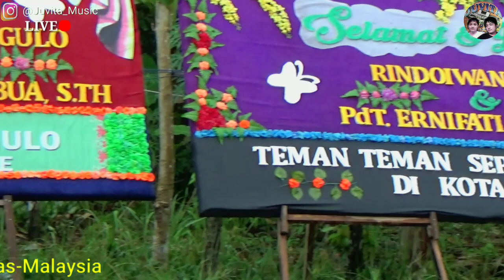Lagu Mulanya Biasa Saja | Bosi Hada | Live Pesta Nikah Rindoiwan Gulo & Ernifati Zebua, Bewezui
Hiburan Lagu Di Pesta Pernikahan Rindoiwan Gulo & Pdt Ernifati Zebua STh.
Buat Rekan Yang Baru Bergabung Kami Ucapkan Selamat Datang, Maaf Jika Ada Kekurangan Kami. Terimakasih.

Pernikahan Rido Gulo & Erni Zebua

Lirik lagu Mulanya Biasa Saja
Pance Pondaag | Meriam Bellina

Mulanya biasa saja
Kita saling bercanda
Berbincang seadanya
Semua biasa saja

Akhirnya datang juga
Gelisah dan rinduku
Menyatu dalam mimpi

Malam-malam begini
Termenungku sendiri
Menunggu kau disini
Kehadiran dirimu

Di kamar sepi bisu
Kucari bayang-bayangmu
Di dalam hati ini
Merindukan dirimu

Mulanya biasa saja
Kita saling bercanda
Berbincang seadanya
Semua biasa saja
Malam-malam…

Lirik lagu Bosi Hada
Dipopulerkan oleh Daniel Folala Zalukhu

Da utunö khöu ngarö dödögu
Fa’omasigu lö fa’awuwu
Me haya’ugö dötönafögu
Tuho dödögu salua bawamgifigu

No uwaö no utunö memböröta
Waya’o numana lösatua
No uwaö tödö walö faniasa
Nano a’ozu gohitö dödöda

Fehedeu nakhi noube badödö
Walö fatimba khöu nda’o helö halöwö
Fa’alumana tosasa ba tataögö
Darua ita zamu’a fo’ömö

Hada’ö zitobali taha-taha
Me’iwaö tödöu böi famatua
Ebua mböwö iwa’ö amada
Börö mbosi hada silötaya

Dj Nias Remix Terbaru
Top Dj breakbeat
Dj House Terbaru
Dj music Jungle Full Bass
Dj Laluna Tiktok
Music Breakbeat Dj Party House
Jungle Dutch duth
Music Melody 21 Bass Mantap

Dj Aveto
Aveto Nias
Hasara Group
Anyule Picture Abunawa
Snada Trio Nias
Snada Management Official
Nota Musik
Lius Production
Restu Jaya Mendrofa
Tube Nias
Appu Dj Official
Hasara Channel
Ennu Coollagi
Delau Channel

Pop Nias Terbaru
Lagu nias terbaru
Country music
Keroncong musik
Dangdut terbaru
Dut remix hot
Lagu indo
Kumpulan lagu dj
Juvita music Terbaru
Yamaha sampling terbaru
Dj yamaha rasa kn amazing
Dj kn6500
Dj kn7000
Dj korg
Full bas